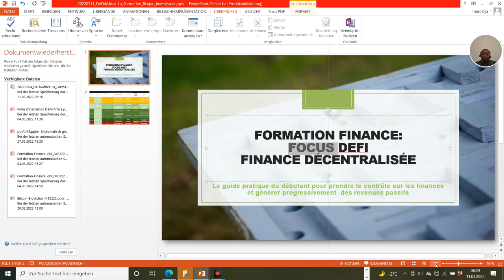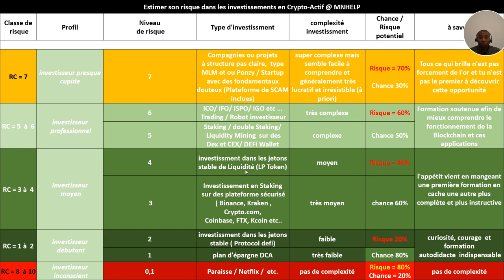Formation Defi4Africa Niveau de Risque investisseur Crypto Actifs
Lien article Portefeuille Crypto actif 2022 : quel jeton choisir ?

Lien EJARA  Epargne à plus de 5% /an sur le Tezos au pays sans compte bancaire, epargne à partir de 5.000Frcfa possible

Tu peux aussi t’inscrir sur les plates suivantes pour commencer à investir pas à pas.
Je t’offre 1h de formations gratuite pour t’aider á t’enregistrer si tu es nouveau.

1- Coinbase Acheter la cryptomonnaies avec Fiat moins cher (Récompense 8,8€)

2- Binance  La plus grosse plateforme mondiale pour l’achat et l’échage des cryptosmmonnaies
3- Crypto.com  Le Platforme qui veut challenger Binance en termes d’opportunités
4- Nuri èpargne en Bitcoin et Etherium avec jusqu’à 5% d’interrêt annuel
5- Defichain  3 methodes de generer des revenues passifs sur une plateforme centralisée
6- Kucoin   Achat moins cher de petite cryptomonnaies

1- Coinbase Acheter la cryptomonnaies avec Fiat moins cher (Récompense 8,8€)

2- Binance  La plus grosse plateforme mondiale pour l’achat et l’échage des cryptosmmonnaies
3- Crypto.com  Le Platforme qui veut challenger Binance en termes d’opportunités
4- Nuri èpargne en Bitcoin et Etherium avec jusqu’à 5% d’interrêt annuel
5- Defichain  3 methodes de generer des revenues passifs sur une plateforme centralisée
6- Kucoin   Achat moins cher de petite cryptomonnaies